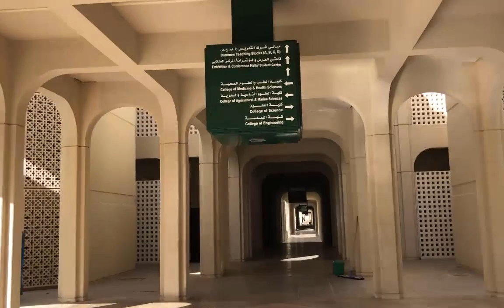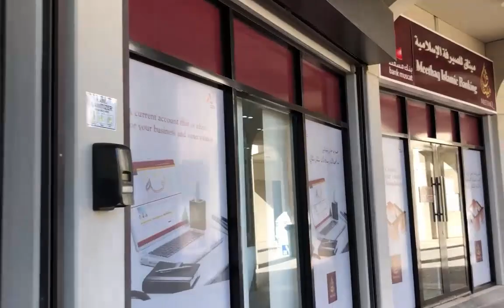Welcome to Week 6